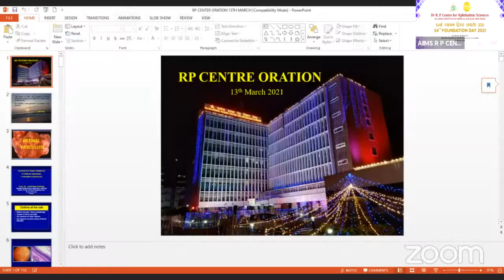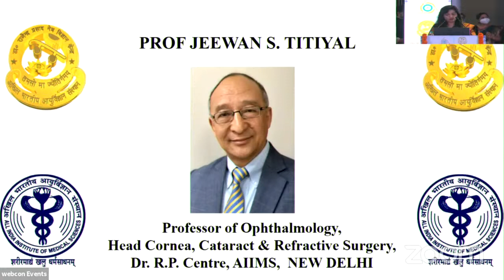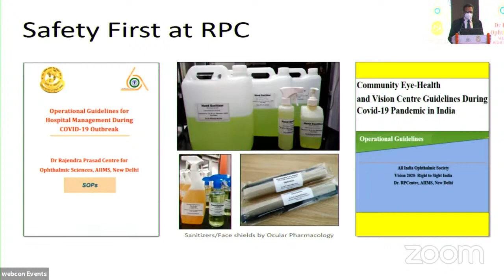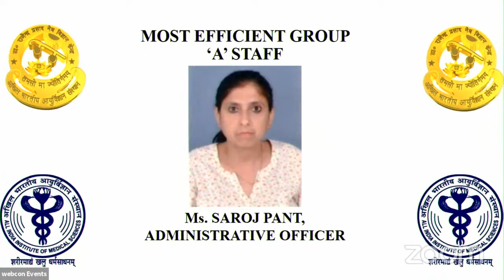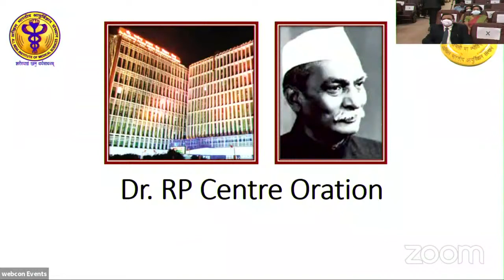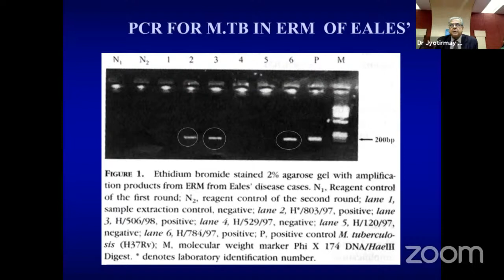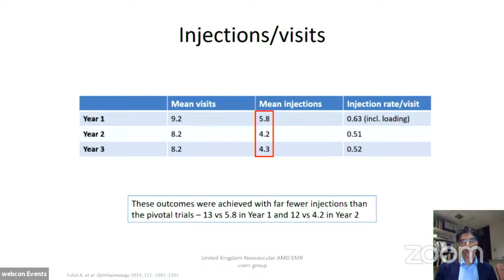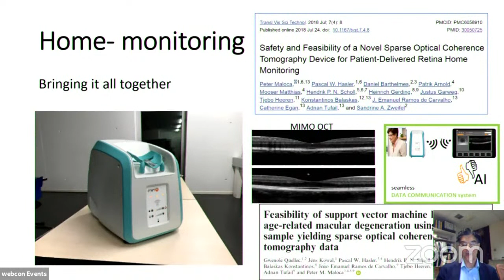54th Annual Foundation Day, Dr RP Centre, AIIMS, New Delhi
The 54th Annual Foundation Day of Dr RP Centre was celebrated on 13 Mar 2021, starting 2.00 PM - 4.10 PM.  Padma Shree Prof. Randeep Guleria, Director AIIMS, New Delhi will be the chief guest for the program.
The Orations Session will start at 3.10 PM.  Dr RP Centre Oration will be delivered by Prof. Jyotirmay Biswas, Director of Uveitis and Ocular Pathology, Sankara Nethralaya, Chennai. Prof. LP Agarwal Oration will be delivered by Prof. Adnan Tufail, Consultant Ophthalmologist, Moorfields Eye Hospital, London.